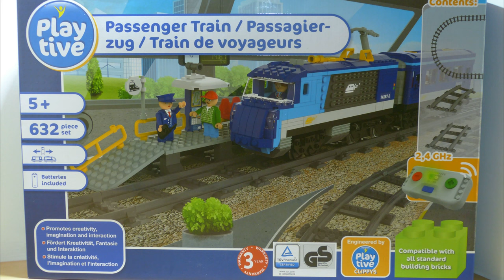PLAYTIVE Clippys »Bahnwelt« - Passagierzug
- Fördert Kreativität, Fantasie und Interaktion
- Kompatibel mit allen handelsüblichen Klemmsteinen
- 2,4 GHz Fernbedienung mit LED-Anzeige
- 10 Geschwindigkeitsstufen
- Vor- und rückwärts fahrend
- 5 Figuren und viele Accessoires